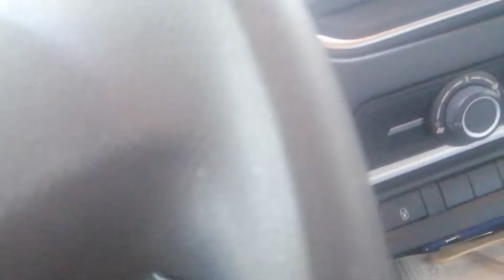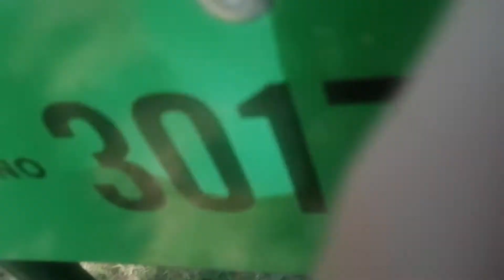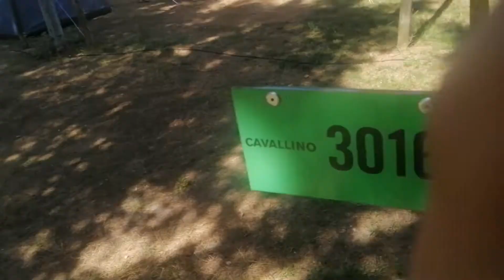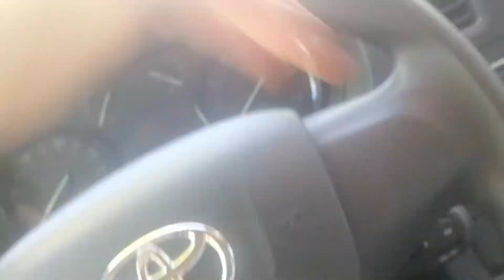Wendy and Alex today learning about international of the World at school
Wendy and Alex today at school you must have Pop It Toys not allowed for a year or two in a row for Wendy has got f because she don't let me Subscribe to WendyandAlex here 》Check out more WendyandAlex videos here 》